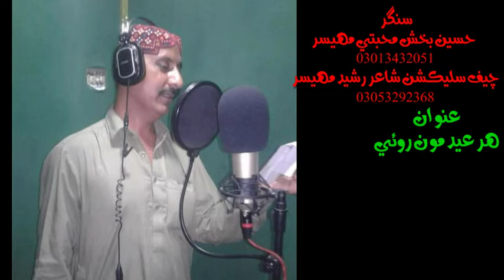singer Hussain bux muhbatti mahesar .har eid mon roi malhai aa